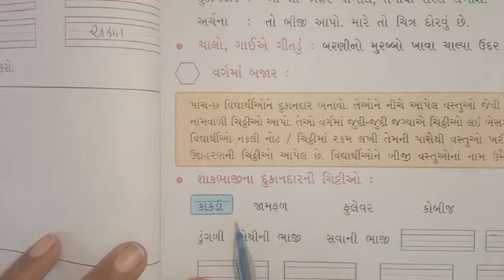std 2 gujrati lesson 6 part 4